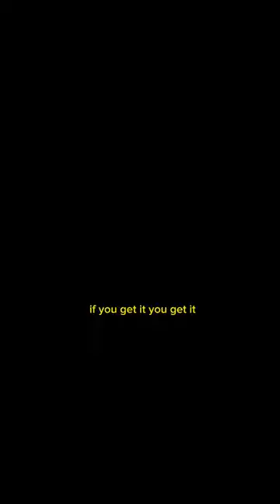LA’S MOST EXPENSIVE GROCERY STORE EREWHON!